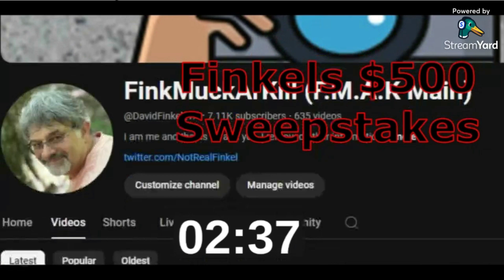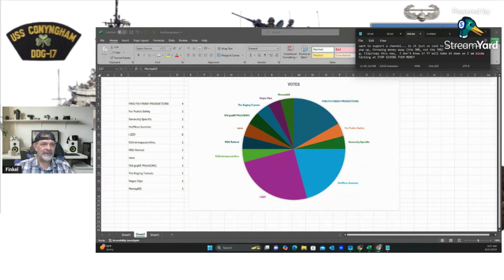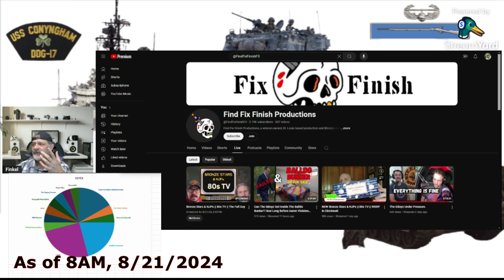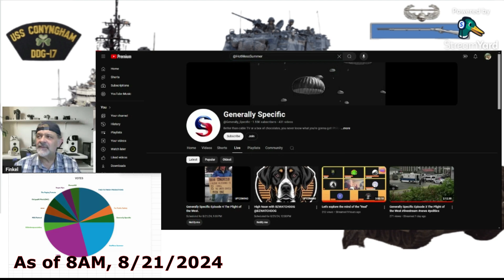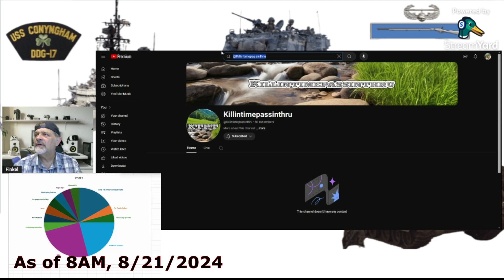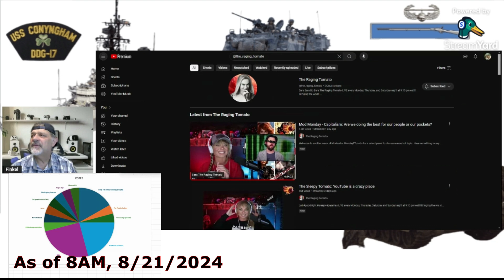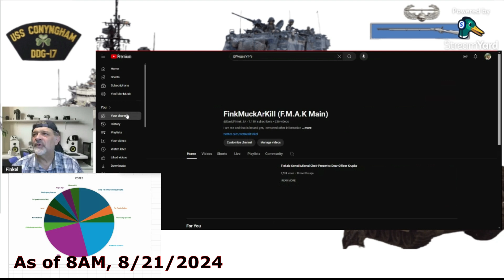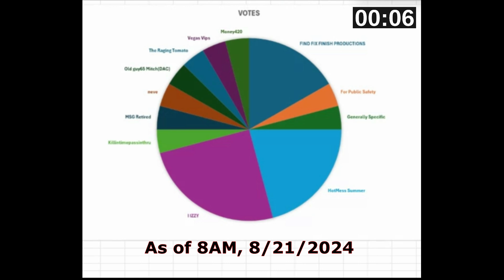$500 Sweepstakes Update (data as of 8/21/2024 in the morning)